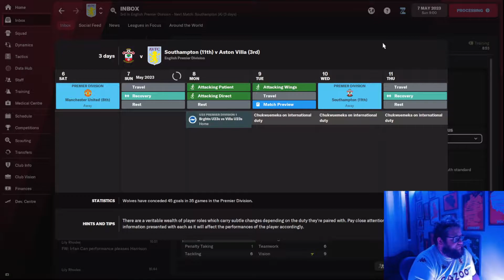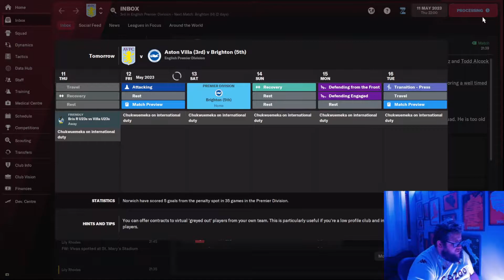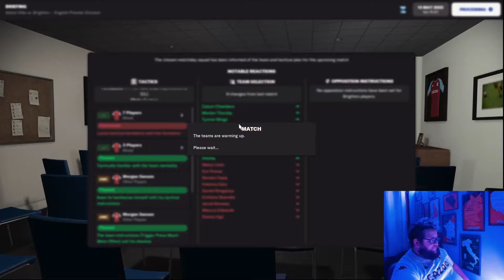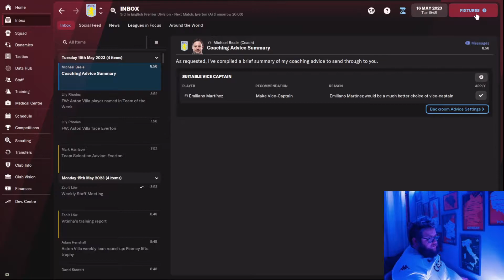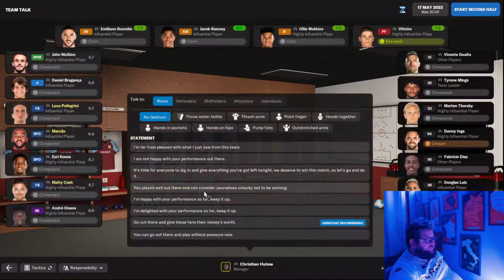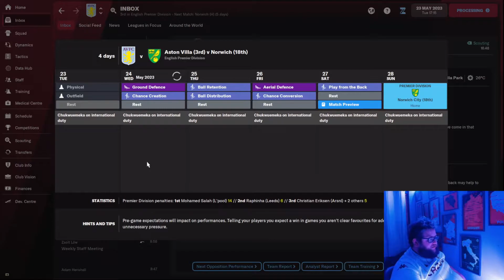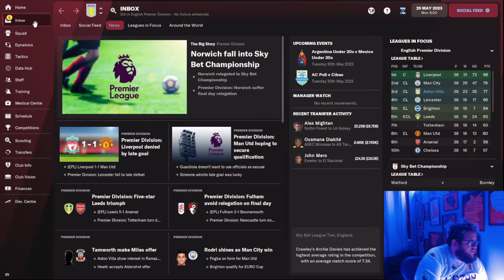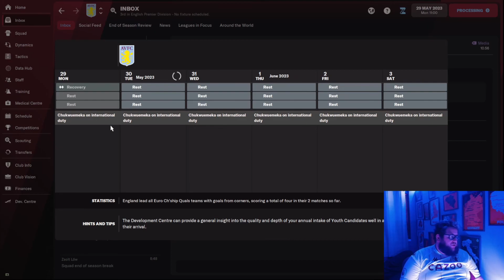Rise of the Villans Season 2 Episode 12 Season Finale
We reach the climax of Season 2 as the Rise of the Villans continues...

Assistance with the FM Spreadsheet:

& Shaun C